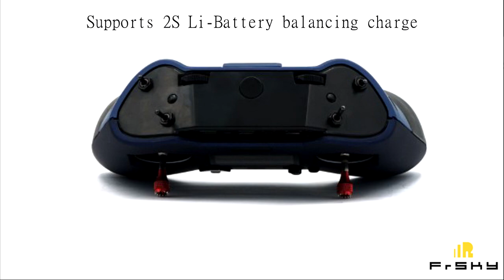NEW Frsky XLite Pro - JUST a SPECS ANNOUNCEMENT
💥Sales💥

💃FreeStyle Setup💃

🎥HD Camera - Xiaomi Yi V1

🏁Racing Setup🏁

⏩Ground
FatShark HD2

Solder - 60/40 with 2% flux